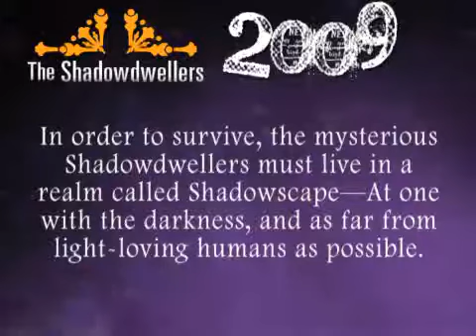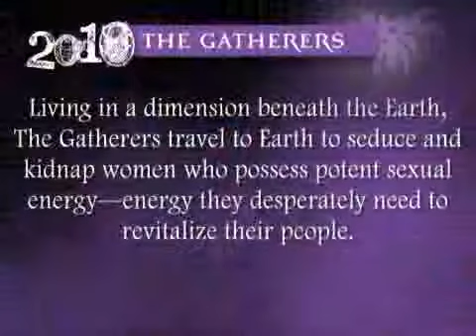Hunting Julian by Jacquelyn Frank